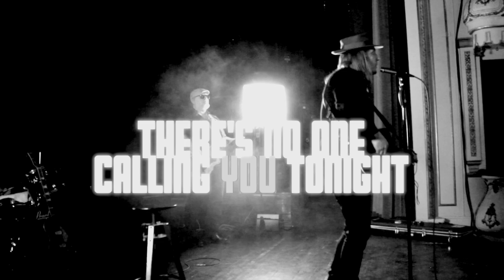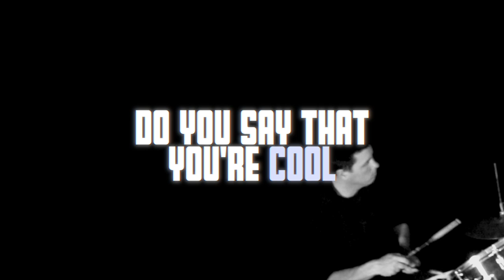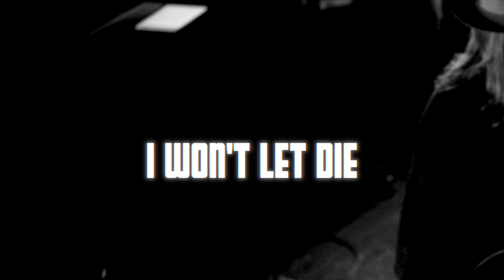Armadillo King - Two lives apart (official)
Single #3 from our new album "Forever with me" (2023).

Lyrics:
Can you feel the lights are out?
There’s no one calling you tonight
You have your own world and your place now
Radios on and there’s only you
Can you name the ones you love?
Can’t you see and feel them now?
There’s a place in your heart only for them
There’s a place you can’t be right now

Do you search for the piece and the easy parts Do you say that you’re cool but you burn a lot?
Do you remember the miles that you walked beside your friend
Do you miss all those years when you all got caught?
When your name was a buzz and you were young at heart Maybe you walk the line where you are.
Two lives apart.

I dream I see you in the crowd
It’s an empty room without you now
Can I rise from the corner I’m down in?
Can I rise and find my way out?
I close my eyes and sometimes cry
I got memories I won’t let die
They can hurt but I want to remember They sometimes put a smile on my face
Oh I search for the piece and the easy parts I say that I’m cool but I burn a lot

I do remember the miles that I walked beside my friend
Oh I miss all those years when we all got caught
When your name was a buzz and I was young at heart Maybe we walk the line where we are.
Two lives apart.